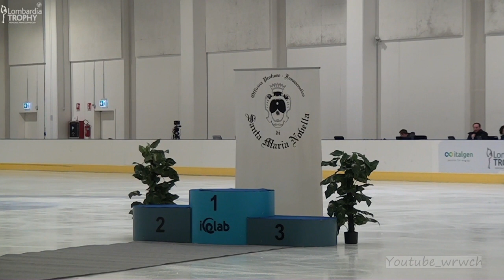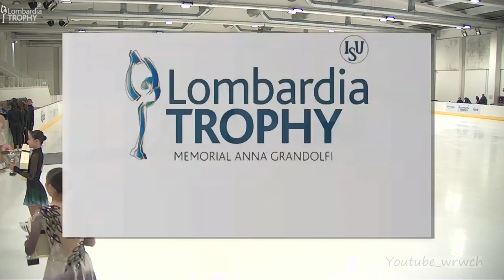表彰式 ロンバルディアトロフィー Women Victory Ceremony